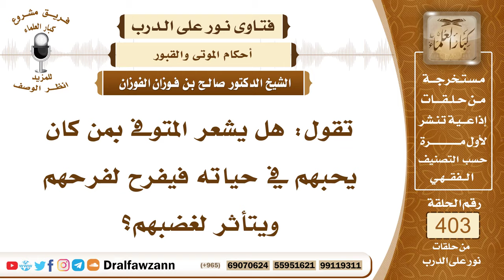5344- هل يحس الميت بمشاعر أحبابه الأحياء فيفرح لفرحهم ويحزن لحزنهم؟ - الشيخ صالح الفوزان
"5344- تقول: هل يشعر المتوفى بمن كان يحبهم في حياته فيفرح لفرحهم ويتأثر لغضبهم؟
الجواب: الله أعلم، هذا من أمور البرزخ التي لا يعلمها إلا الله ولا يجوز القول فيها بغير دليل.
السيرة الذاتية :
للاشتراك في قناة الشيخ صالح الفوزان

14_ الشيخ محمد أمين الشنقيطي
يتيوب

15_سماحة المفتي عبد العزيز آل الشيخ
 يوتيوب

رئيس الفريق
لمشروع كبار العلماء